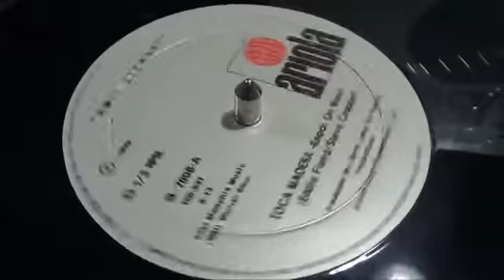AmII Stewart - Knock On Wood (12'' - 1979)